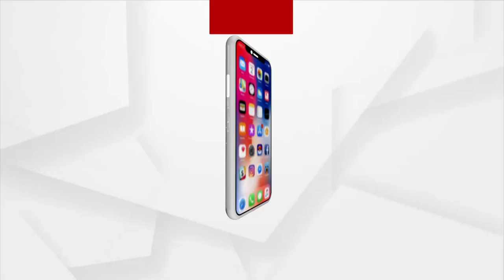Argus News Editor-in Chief Sanjay Jena's Welcome Address at Pride of Odisha 'Samman Utsav'